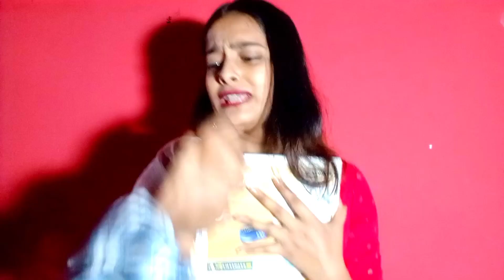STOP RAPE | Cover Song | Sad Story | JUSTICE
Rape cases are increasing a lot these days .
so through this video , I can tell you that the rapist should be hanged and the victim girls should be at peace 🙏